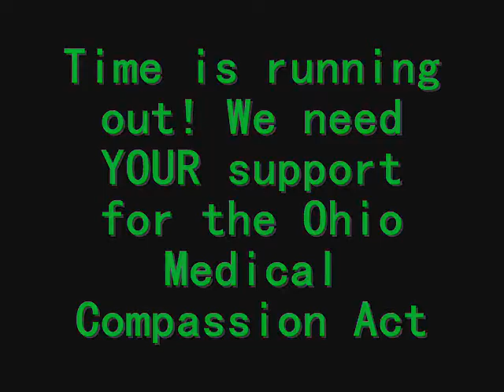Ohio patient Network's Dawn Dunlap at Reefer Rumble 08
A huge thank you goes out to hemprock for putting on such a fantastic event and helping us focus on getting the support for Medical Cannabis bill moving forward.
Dawn Dunlap of Ohio Patient Network is shown speaking out for support of the Ohio Medical Compassion Act (sb343). Please contact your State Representatives and show your support TODAY!